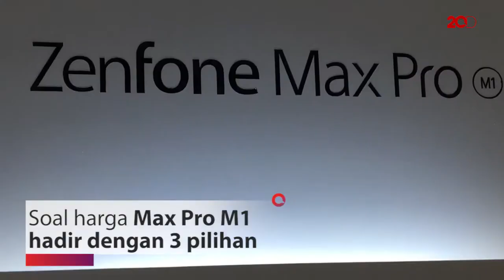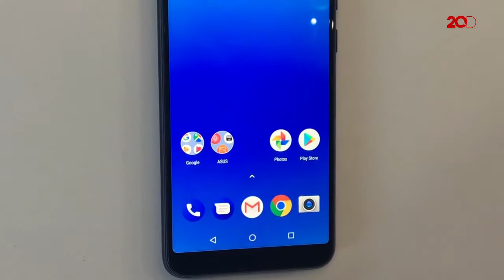Asus Luncurkan Smartphone untuk Gamers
Asus Zenfone kembali keluarkan seri terbarunya dengan kekuatan yang cocok buat gamers. Seperti apa bentuknya, simak video berikut ini!